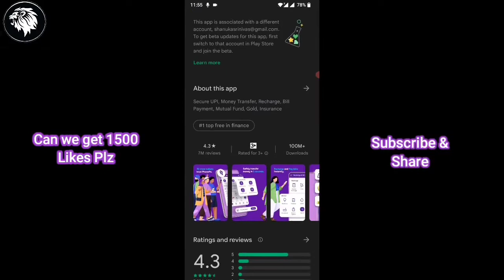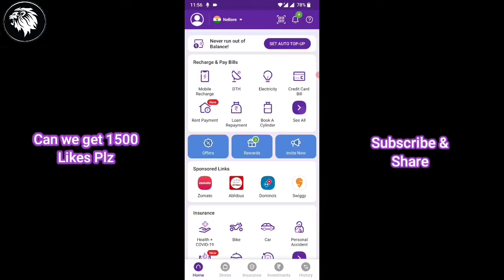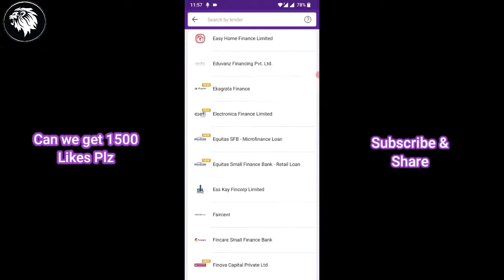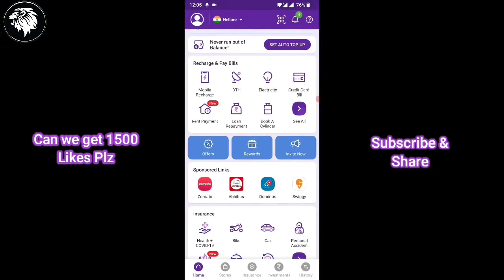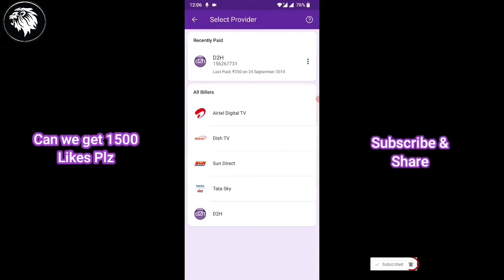Apply instant loan on PhonePe | full details | personal loan | upto 5Lakhs | phonepe loan in 2022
PhonePe Instant Personal Loan | How To Apply Phonepe Loan Telugu | PhonePe Loan 2022

PhonePe Loan Apply,PhonePe Loan Offer,PhonePe loan 2022 ,PhonePe Loan 2022,PhonePe offer 2022,PhonePe Cash back Offer,PhonePe Scratch card,PhonePe Loan

Personal Instant Loan | Easy Loan Without Documents | Aadhar PersonalLoan Apply Online India | Phone pay loan

One can access Phonepe loan in the Phonepe app itself. For example, you can pay credit card bills, Mobile bills, Recharge, Flipkart shopping, Electricity Bill Payment, Loan EMI, etc available on the app. One cannot transfer the loan amount into their bank accounts.
Borrowers can take a personal loan with an Aadhaar Card. Since personal loans are unsecured credit instruments, one does not have to provide collateral. However, it is necessary to submit KYC documents to take personal loan on aadhaar card only.
Specta is an online lending platform that gives you loans of up to 5 Million in one transaction all within 5 minutes! No collateral, no paperwork and no visit to any office. With Specta, you can take care of urgent personal and business needs anywhere, anytime.
Fast Loans appears to be in the business of defrauding consumers. Fast Loans is not licensed by DFI to conduct the business of a consumer lender.
Instant debit card funding is available when you choose to pre-authorize the repayment of your installment, title, line of credit, or payday loan with the same debit card used to fund it.
UrgentCash is your one-stop solution for all your financial concerns. Get collateral-free loans at flexible tenure with low interest rates. Using our app, you can instantly get access to a line of credit and manage the entire loan lifecycle through your phone.

If you need a loan in the future, you're often able to transfer your funds onto the same prepaid debit card for a fee. And you're not limited to just loans. You may be able to receive direct deposits on your card — providing quick access to your paycheck, government benefits or tax refund.